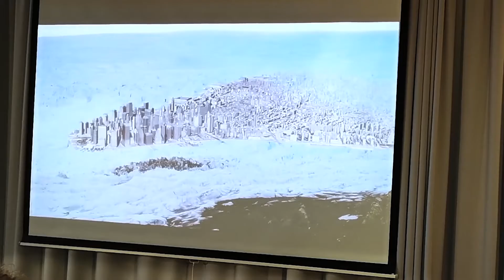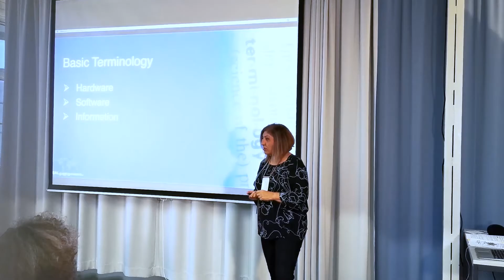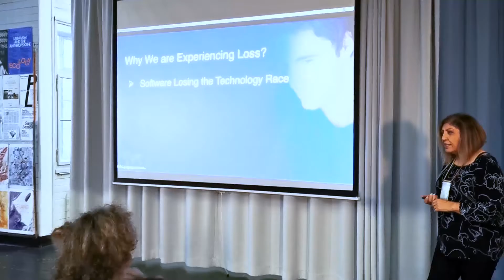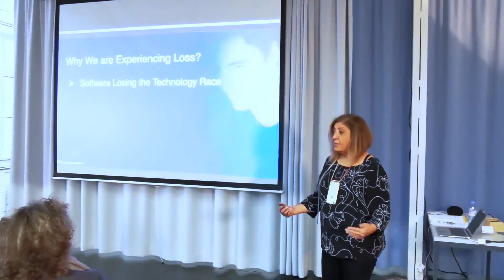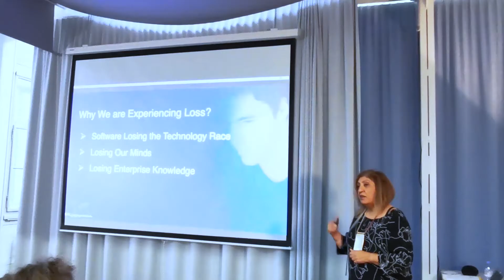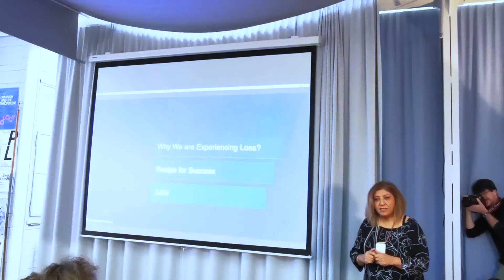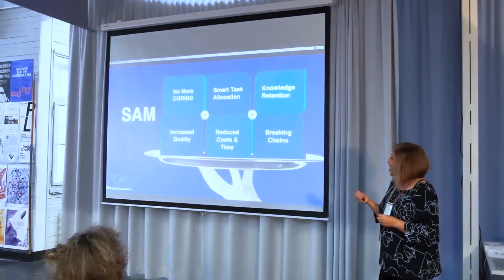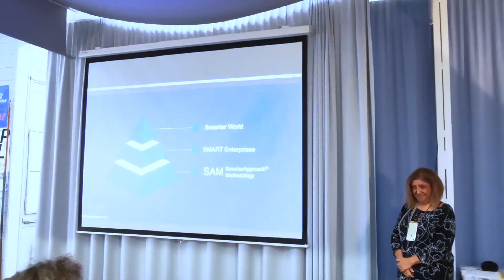Sally M. Solaymantash: on LOST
Sally M. Solaymantash at CreativeMornings Basel , November 2019. Free events like this one are hosted every month in dozens of cities. Discover hundreds of talks from the world's creative community